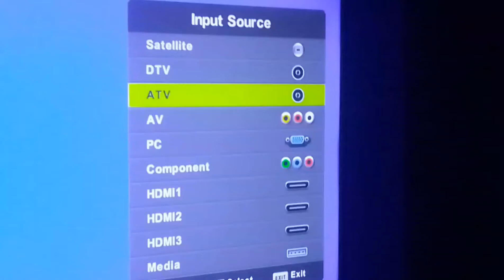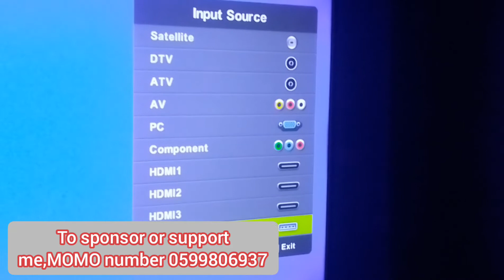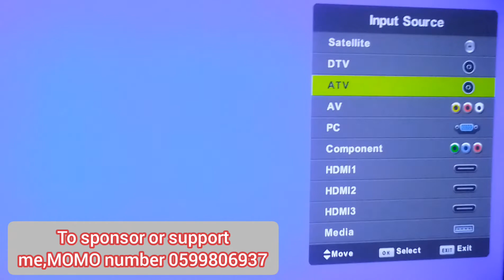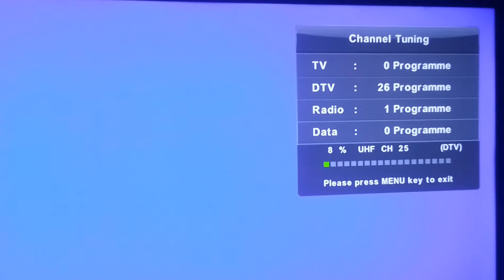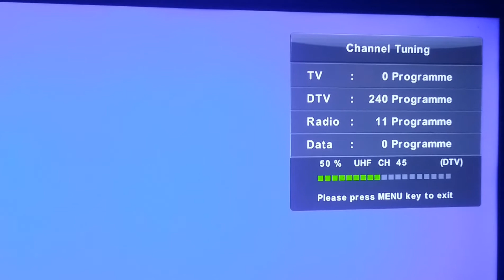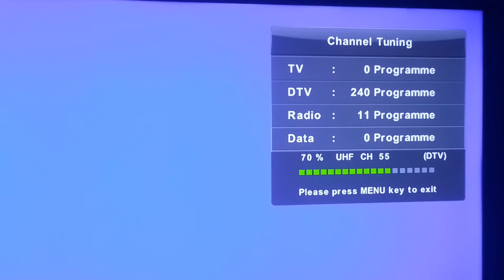LEARN HOW TO SCAN DIGITAL CHANNELS BY YOURSELF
Learn how to scan digital Channels or televisions stations by yourself at home.